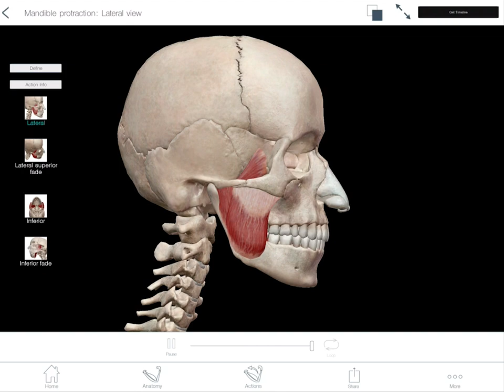Learn@Visible Body - Mandible Protraction and Retraction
This video is from an older version of Muscle Premium. The prime movers of mandible protraction are the lateral pterygoid and medial pterygoid. The prime movers of mandible retraction are the temporalis and digastric.